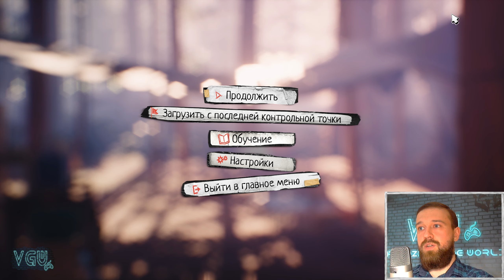Life is Strange 2 - Прохождение. Часть 27: Даниэль демонстрирует чудовищную силу. Вечер у костра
Полное прохождение игры Life is Strange 2. Все эпизоды.
Life is Strange 2, walkthrough.

Заказать прохождение любой игры на 100%:
Поддержать единственно уникальные прохождения на 100% легко!
WebMoney:
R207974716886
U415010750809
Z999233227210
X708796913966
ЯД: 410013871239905